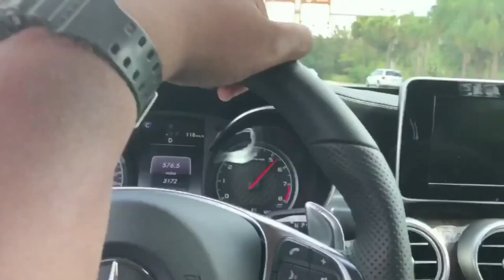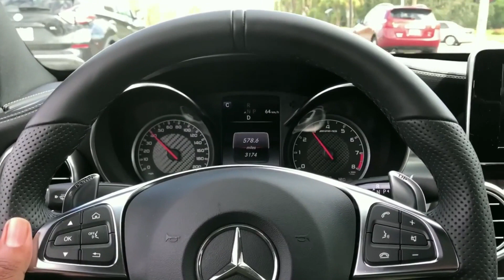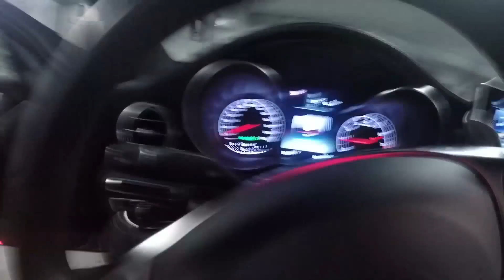I Rented TWO Cars For My Birthday! Teaser Of Upcoming Content!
Here's a little teaser for what's coming to the channel soon!